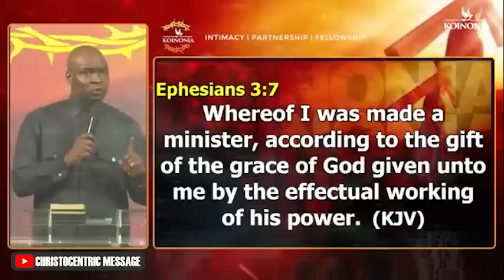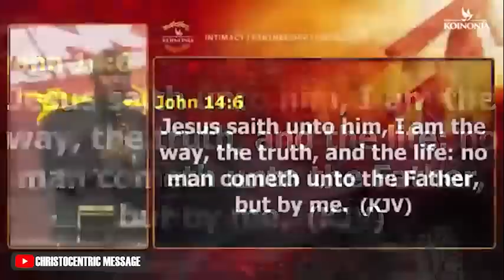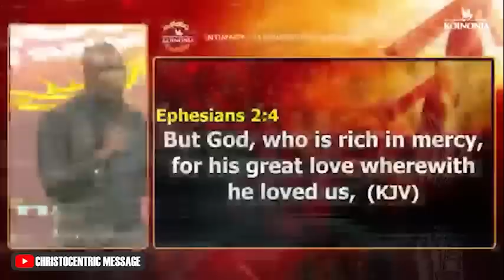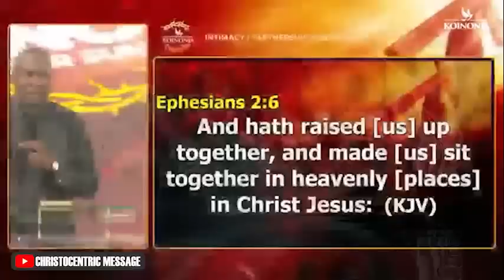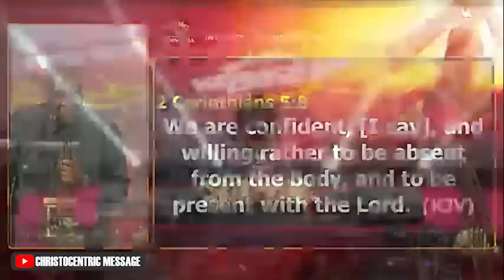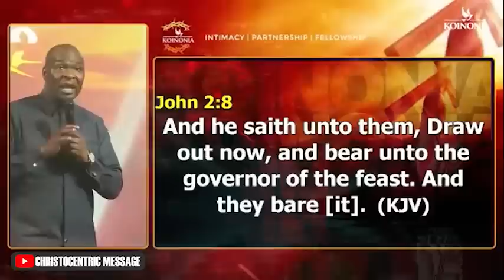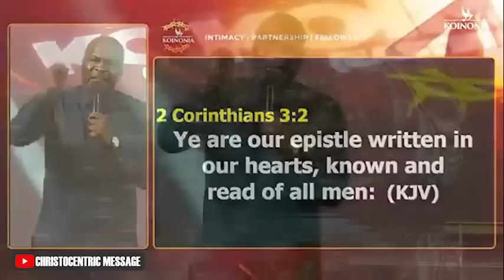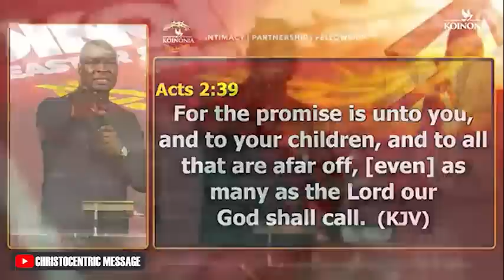VALIDATORS OF HIS RESURRECTION WITH APOSTLE JOSHUA SELMAN Koinonia Global